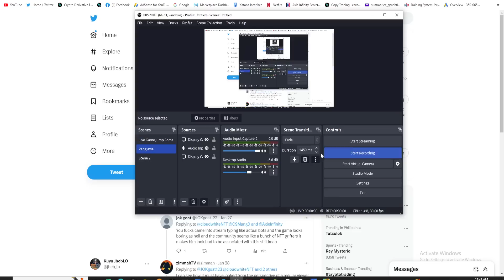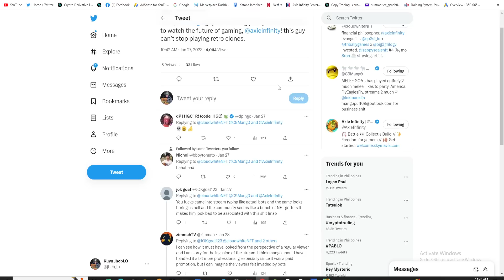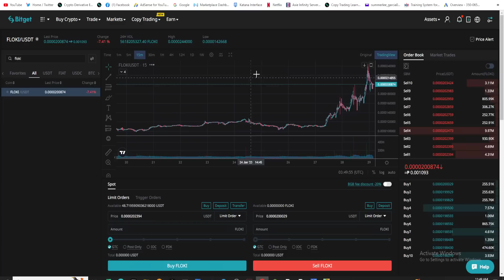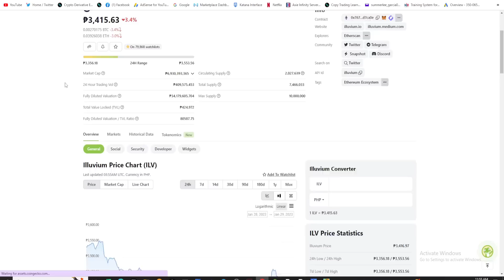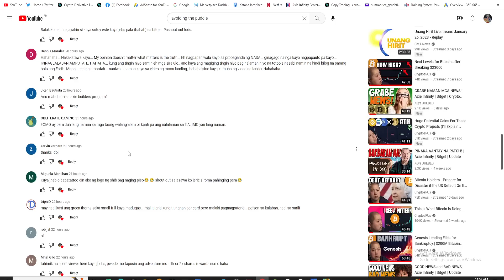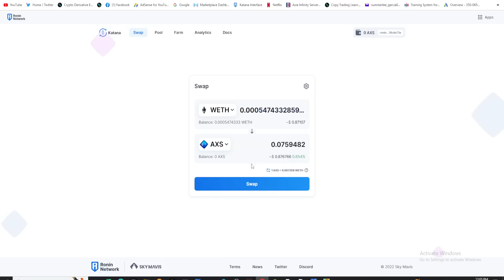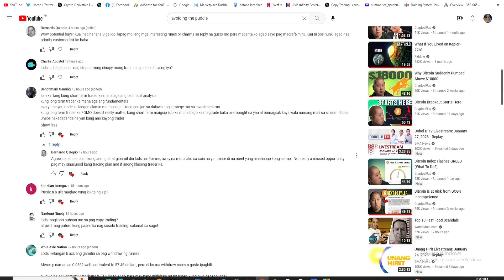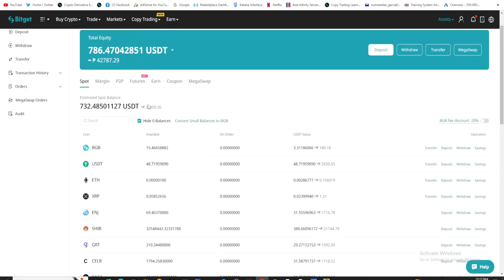PALPAK ANG NANGYARI! | Axie Infinity | Bitget | Update